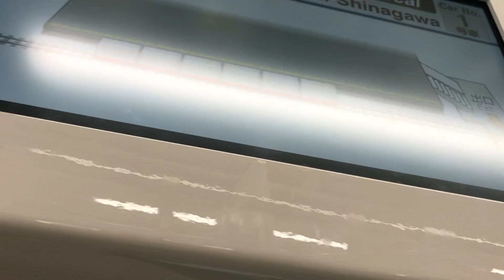京急線上り6両編成43普通品川行き1000形672〜667編成1号車1667両から見た、新逗子駅〜神武寺駅間の左側面展望！相鉄線新型車両10両編成12000系12105、12005編成！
京急線新逗子駅1番線ホームに停車中の、上り6両編成43普通新逗子行き1000形672〜667編成1号車1667両左ドアが撮影。
サムネイルの写真の撮影者も猫ぷに。(令和元年9月10日火曜日7時33分撮影)
令和元年9月10日火曜日7時29分撮影。

新逗子駅1番線ホームに停車中。
…この電車で新逗子駅まで乗車して、青春18切符でJRの撮影………の、はずが、神武寺駅を発車直後に、相鉄線新型車両10両編成12105、12005編成が、神武寺駅横に停車していたので、一度改札を出て神武寺駅までの切符を購入して撮影。(泣)前日に撮影出来なかった事も同時に知って、朝からウキウキした気分がどん底に。

新逗子駅1番線ホームから発車！

新逗子駅〜神武寺駅間の左側面展望の車窓風景を撮影。

JR逗子駅〜東逗子駅間に停車中の、
E217系
E217系
E217系
E217系
の電車。

神武寺第1踏切前で新型車両の警備をしている、警備員さん。

相鉄線新型車両10両編成12000系12105、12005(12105+12205+12305+12405+12505+12605+12705+12805+12905+12005)編成
車両側面には、汚れ防止の白いものが貼られています。

神武寺駅上り2番線ホームに到着。
下車します。

KK52 じんむじ

神武寺駅上り2番線ホーム新逗子駅側から見た、
相鉄線新型車両10両編成12105、12005編成の10号車12005両側を撮影。

神武寺駅上り2番線ホームに停車中の、上り6両編成43普通品川行き1000形672〜667編成が、六浦駅に向けて発車！

神武寺駅下り1番線ホームに停車中の、下り8両編成普通新逗子行き1000形217〜224編成が、終点の新逗子駅に向けて発車！